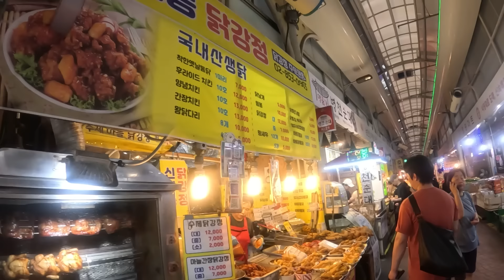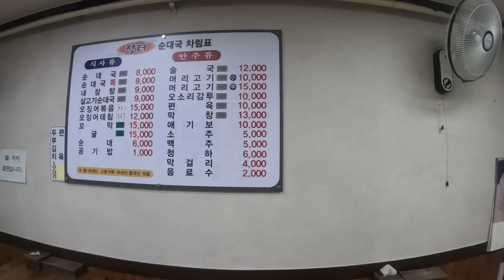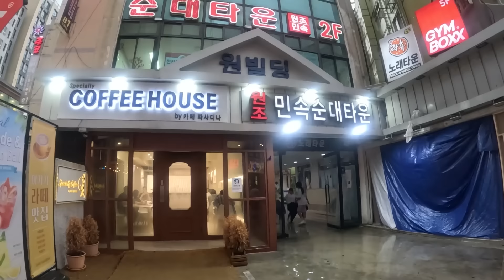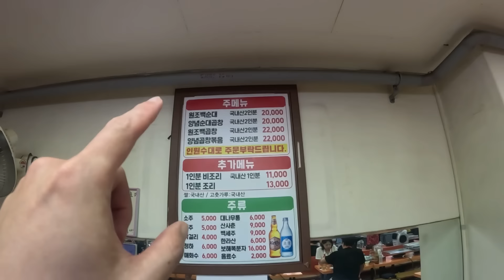8년 다닌 직장을 관두고 6년만에 돌아온 먹방의 성지 신림동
김마통 @fresh.bm
혀노찡 @kevin__bae__